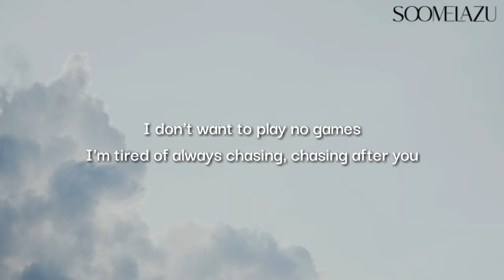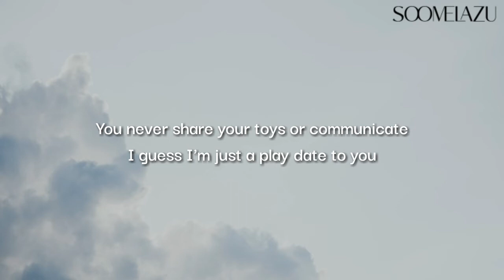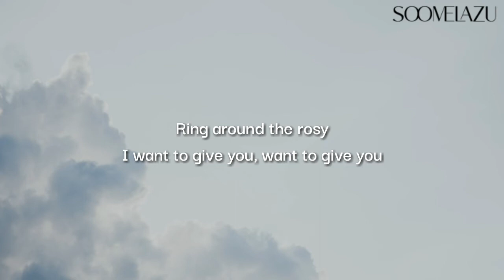Play Date - Melanie Martinez (lyrics)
Overview

Lyrics

Listen

Videos

Main Results

Songwriters: Jennifer Decilveo / Melanie Martinez